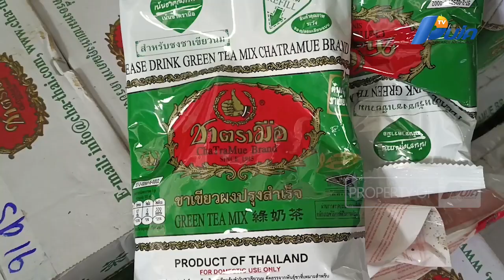Bea Cukai Langsa Gagalkan Penyeludupan Barang Ilegal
Bea Cukai Langsa bersinergi dengan Polres Langsa dan Kodim 0104/Aceh Timur melalui Koramil Langsa Kota, serta Koramil Langsa Barat melakukan operasi gabungan bersama penyelundupan barang impor illegal, pada hari Kamis (3/8/2023) dini hari pukul 01.00 WIB.